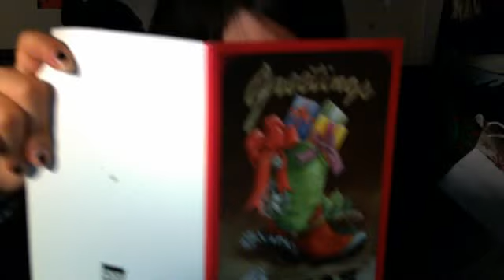vlog: Winter Break!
me rambling about ihop,candy and HELLO KITTY!